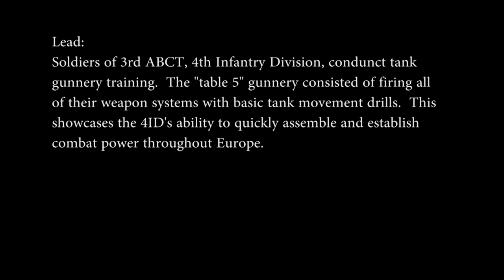1-68 Armor gunnery table training before movement to Latvia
Soldiers of 3rd ABCT, 4th Infantry Division, conduct tank gunnery training. The "table 5" gunnery consisted of firing all of their weapon systems with basic tank movement drills. This showcases the 4ID's ability to quickly assemble and establish combat power throughout Europe. (Video by Staff Sgt. Thanh Pham, 24th Press Camp Headquarters)